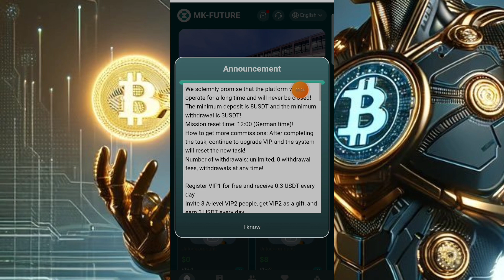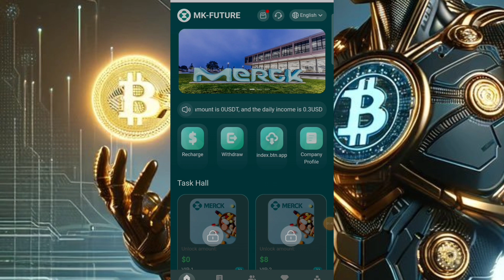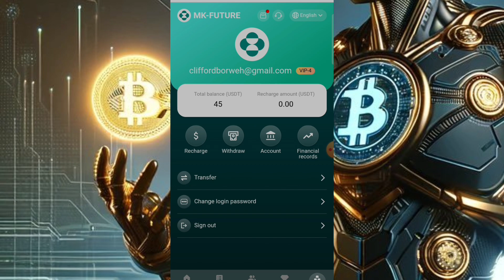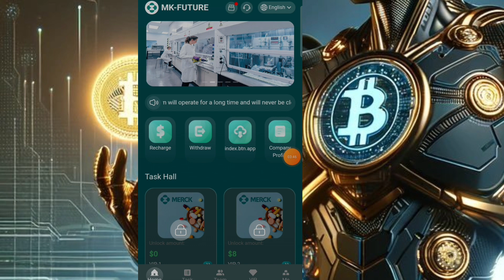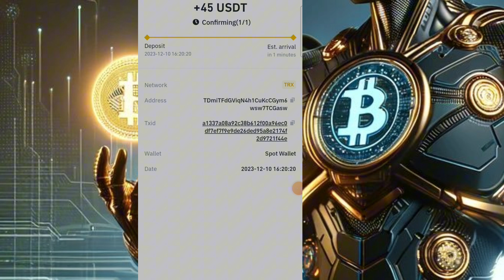I WITHDREW GHS450 ($45) FROM THIS NEW PLATFORM ( Make money online in Ghana 🇬🇭)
Making money through the Internet in 2023 is the perfect solution! It gives you a chance to earn $100 for free from your smartphone. The app provides a reliable and secure way to earn money by performing simple tasks, filling out surveys, and more. Additionally, the app comes with proof of actual withdrawals to ensure you make profits easily. Try the app now and make extra money using your time on your phone! "

We solemnly promise that the platform will operate for a long time and will never be closed!
The minimum deposit is 8USDT and the minimum withdrawal is 3USDT!

Mission reset time: 12:00 (German time)!
How to get more commissions: After completing the task, continue to upgrade VIP, and the system will reset the new task!
Number of withdrawals: unlimited, 0 withdrawal fees, withdrawals at any time!
Register VIP1 for free and receive 0.3 USDT every day
Invite 3 A-level VIP2 people, get VIP2 as a gift, and earn 3 USDT every day.
Invite 3 A-level VIP3 people, get VIP3 as a gift, and earn 15 USDT every day.
Product benefits: Different models of product levels have different benefits. You can get income on the same day of investment, and the principal will be returned at maturity!
vip1-The purchase amount is 0USDT, and the daily income is 0.3USDT.
vip2-The purchase amount is 8USDT, and the daily income is 3USDT.
vip3-The purchase amount is 45USDT, and the daily income is 15USDT.
vip4-The purchase amount is 135USDT, and the daily income is 45USDT.
vip5-The purchase amount is 315USDT, and the daily income is 106USDT.
vip6-The purchase amount is 695USDT, and the daily income is 233USDT.
Share it to your social networking sites and groups through invitation links, and enjoy high commissions for third-level subordinates:
Team commission: A B C rebate 5% 2% 1% (total commission 8%/80USDT)
A-level team 5%, if the other party recharges 1000 USDT, you will get 50 USDT
2% for B-level team, if the other party recharges 1000 USDT, you will get 20 USDT
C-level team 1%, if the other party recharges 1000 USDT, you will get 10 USDT
The more users you invite to recharge, the more rewards you get.
The cumulative recharge amount of the team’s third-level subordinates within 24 hours will be rewarded:
Team (ABC) recharge 100-1000, bonus 3%
Team (ABC) recharge 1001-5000, bonus 3.5%
Team (ABC) recharge 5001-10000, bonus 4%
Team (ABC) recharge 10,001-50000, bonus 4.5%
Team (ABC) recharge 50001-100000, bonus 5%
Meet the conditions to receive high rewards.